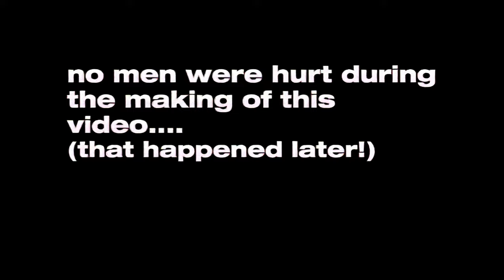Atomic Kitten - Ladies Night